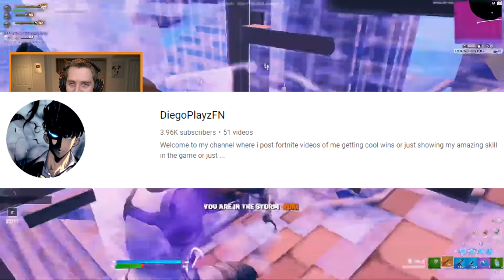So I Coached The MOST Mechanical Player In Fortnite… (INSANE)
In this video, I coach arguably the most mechanical Fortnite player in the entire world in an NA East Solo Cash Cup. Now, while you may think the player I'm talking about is Noahreyli, it's actually a different player named DiegoPlayzFN. Diego is known for his absolutely ridiculous mechanics (while not using confirm edit on release) and so I tried to help him qualify for solo cash cup finals.